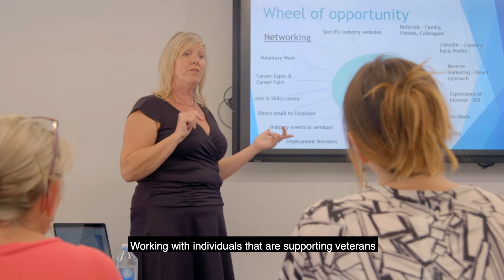2021 Excellent in Supporting Partner Employment - Alison Bannister Career Coaching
Alison Bannister Career Coaching, winner of the 2021 Excellence in Supporting Partner Employment. Alison Bannister is a dedicated Career Coach, providing employment knowledge and training to helping Australian Defence Force Partners returning to the workforce or exploring business opportunities.